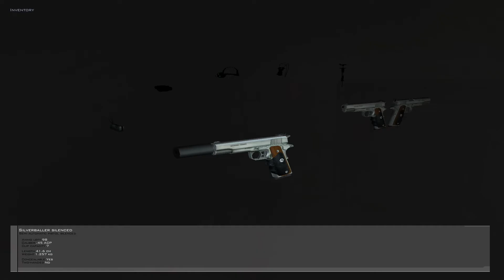Hitman: Contracts - PART 12 - I Have To Escape The Police!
Hitman: Contracts Let's Play Part 12